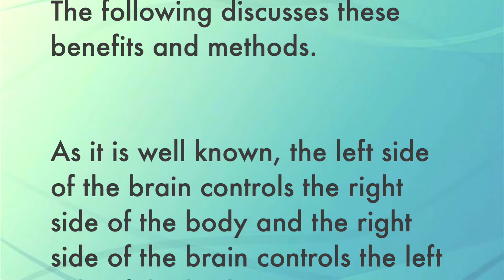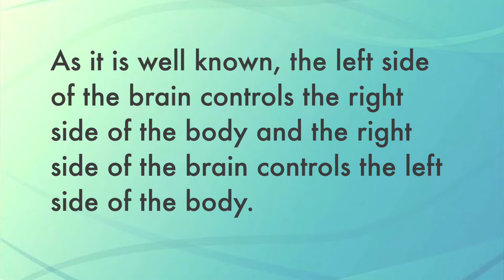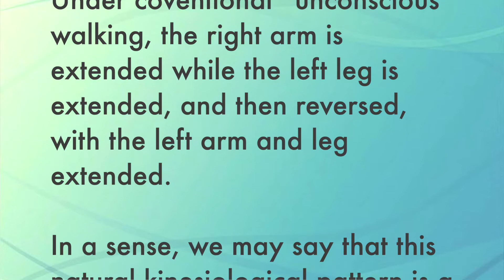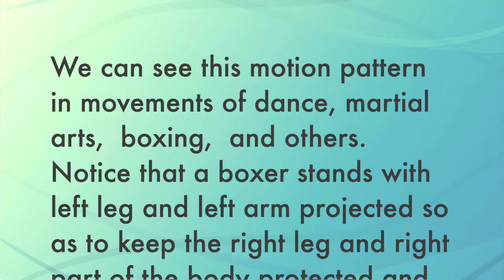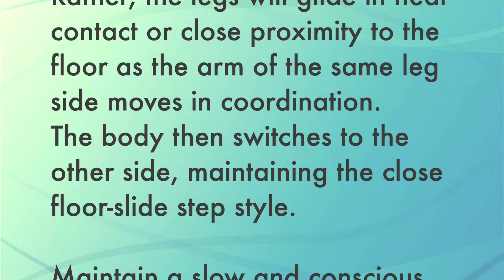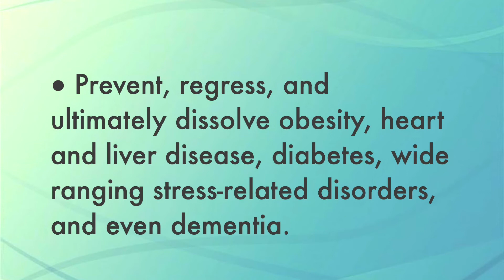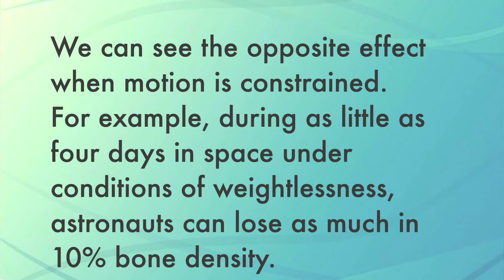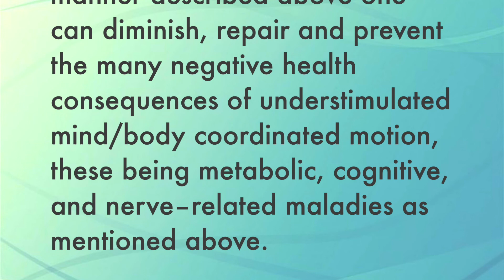About Qigong Walking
[Qigong walking basic level] Now available at amazon video prime!!
What we call Qigong walking is a method of unifying the corresponding the right and left lobes of the brain with the entire half of the body directed by that left or right lobe. This walking method serves as an effective health enhancing exercise with many mental neurological and physiological benefits.
Starring; Keiko Murakumo

▼ Qigong walking basic level
Now available at amazon video prime.

▼ We offer one to one sessions such as instructor courses on line!!